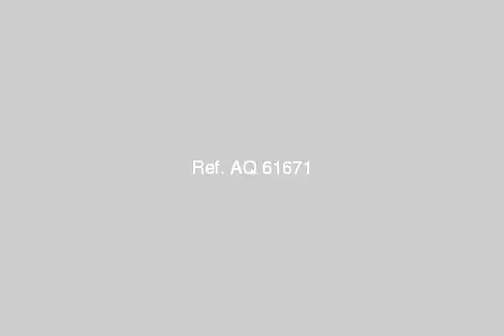Twin House Town House For Sale In El sheikh Zayed City Cairo - mlseg.com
Twin House Town House For Sale In El-sheikh Zayed City Cairo توين هاوس للبيع مساحة 480 متر ارض و360 مبانى على دورين ارضى وعلوى 3 غرف نوم +3 حمام +ريسبشن +غرفة شغاله بالحمام بتسهيلات حتى 2015 - بالم هيلز - Egypt Real Estate | Greater Cairo | El-Sheikh Zayed City | Villas For Sale | Twin House / Town House